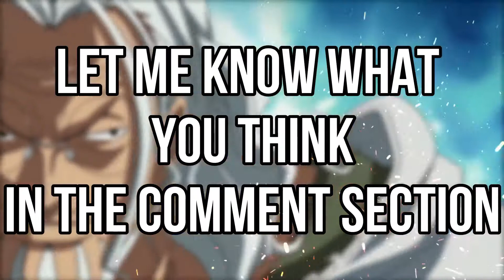Luffy Getting Fired up in Udon prison | Old Man Hyo Teach Luffy Ryou! | One Piece HD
Luffy Getting Fired up in Udon prison
Old Man Hyo Teach Luffy Ryou!